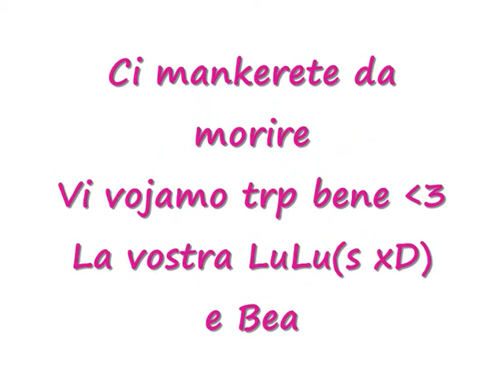3°C anna micheli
iO e la mia classe ! =D
La 3°c  2OO8/O9 ANNA MiCHELi!